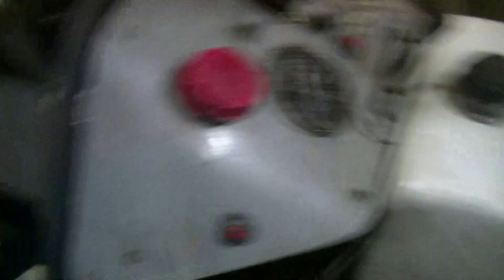Полная переделка охлаждения на снегоходе. МВП 500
Природа и ремесла Коми края. Охота и рыбалка. История. Традиции.Отдых и туризм.
Для поддержки канала, Карта сбербанка VISA 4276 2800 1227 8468